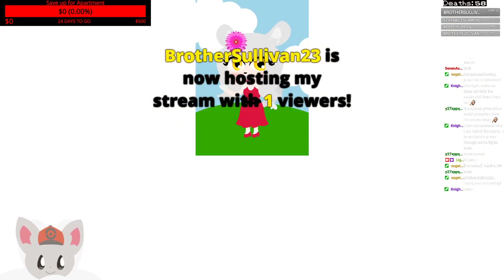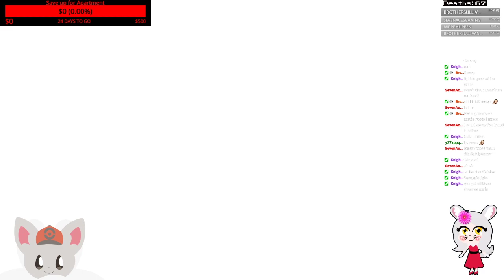[VOD] 50 Follower Special! Hollow Knight Part 11